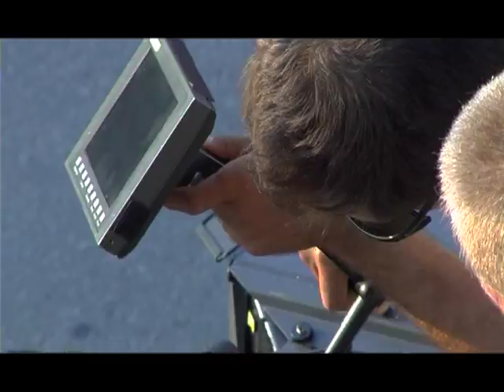KETSOVE making web High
Sneakers. Кецове, Валери Йорданов, Иван Владимиров, Иван Бърнев, Филип Аврамов, Kecove, Valeri Yordanov, Ivan Burnev, Filip Avramov, Ivo Arakov, Ina Nikolova, Vasil Draganov, Galla-film